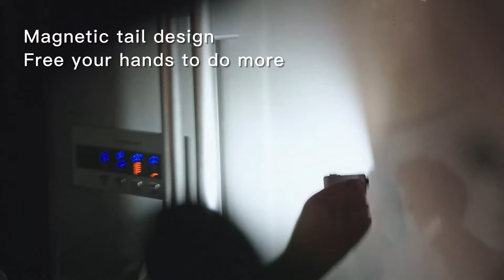Wuben G2 Multi-functional Mini EDC LED Keychain Flashlight